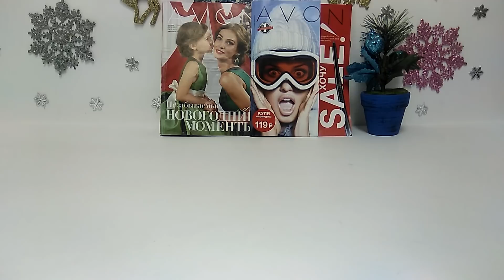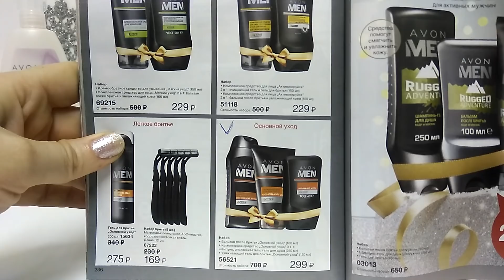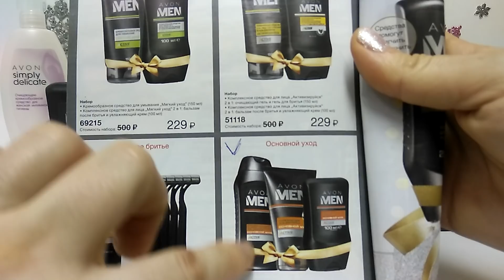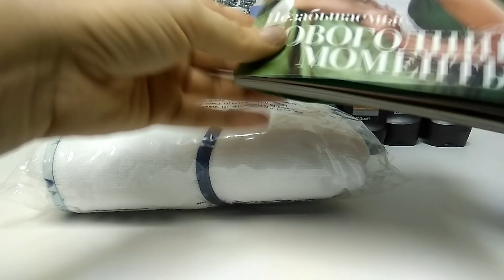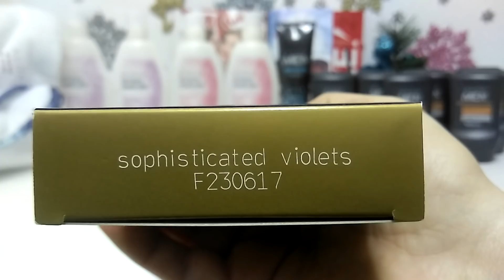AGD ❤❄AVON 17/2017 ШИКАРНЫЙ ВТОРОЙ ЗАКАЗ👍 НА ХАЛЯВУ ПОЛУЧИЛА ПОДАРОК Avon Эйвон - Alena GoDi